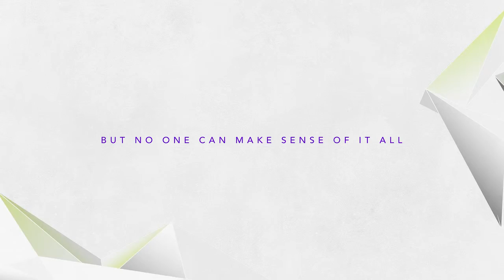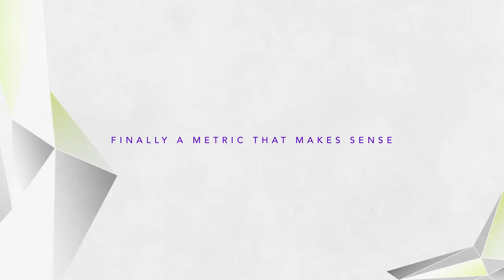Mio PAI - Personal Activity Intelligence